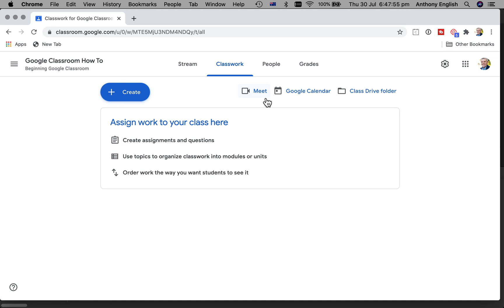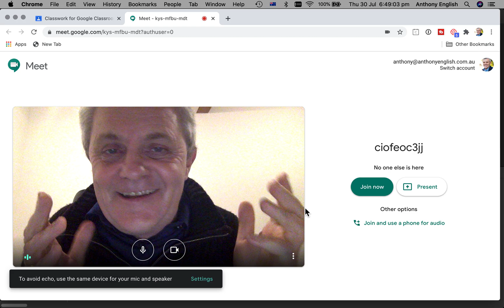GOOGLE CLASSROOM: turn your CAMERA OFF ( so the teacher can't see you! )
Here's how to turn off your camera in Google Classroom. Google Classroom uses Google Meet, so this is also how to turn off the camera in Google Meet.

People also search for:
- how to disable video in Google Classroom
- how to disable my camera in Google Meet

I also show you how to mute yourself (turn off your microphone) in Google Classroom / Google Meet.

To get to Google classroom, go to classroom.google.com

Google Classroom for Teachers

If you want to encourage me to create more content, why not chip in a dollar or ten to my Stan.Me page?